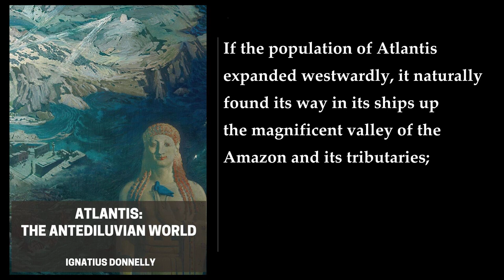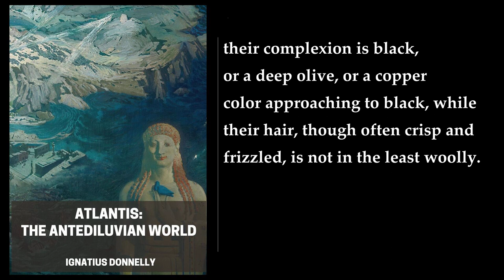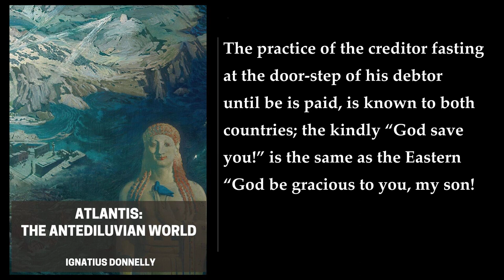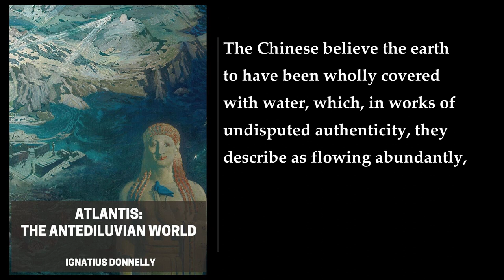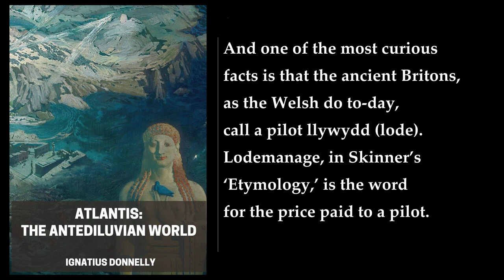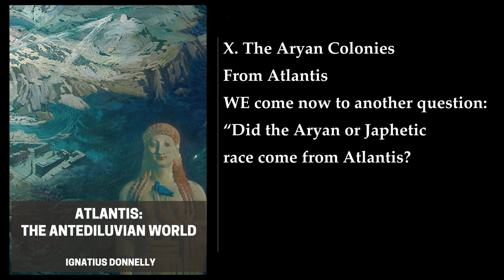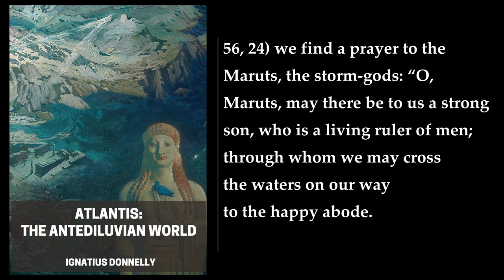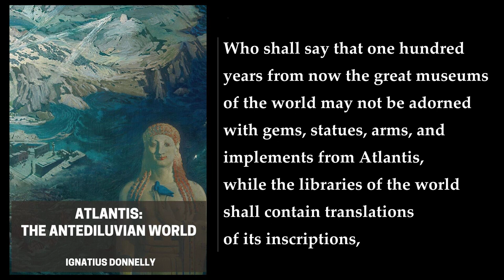Atlantis: The Antediluvian World (2/2) 💡 By Ignatius Donnelly. FULL Audiobook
Atlantis: The Antediluvian World. By Ignatius Donnelly. Full Audiobook
In his groundbreaking work, "Atlantis: The Antediluvian World," published in 1882, American politician and author Ignatius Donnelly presented a captivating narrative of a lost civilization that once thrived in the Atlantic Ocean. Inspired by Plato's dialogues Timaeus and Critias, Donnelly meticulously compiled historical, mythological, and linguistic evidence to support his theory that Atlantis was a highly advanced society that sank beneath the waves in a cataclysmic event, leaving behind enduring traces in various cultures around the world.

Donnelly's central thesis revolves around the notion that Atlantis was the original source of civilization, a cradle of knowledge and innovation that seeded the development of humanity's cultural achievements. He proposed that Atlantis's influence can be traced in the similarities between ancient mythologies, architectural styles, and linguistic elements across diverse regions.

The Atlantis Hypothesis

At the heart of Donnelly's Atlantis hypothesis lies the concept of hyperdiffusionism, the idea that one civilization gave rise to all other civilizations. He argued that Atlantis's advanced technology and knowledge spread throughout the world, influencing the development of cultures from the Americas to Europe and Africa.

Donnelly's evidence for Atlantis's existence spanned a wide range of sources. He drew upon Plato's accounts, noting the consistent descriptions of Atlantis as a large, prosperous island located beyond the Pillars of Hercules (the Strait of Gibraltar) and its catastrophic destruction due to a natural disaster.

Linguistic and Cultural Evidence

Donnelly also delved into linguistic comparisons, identifying similarities between words and grammatical structures in various languages, suggesting a common origin in Atlantis. He also explored the symbolism and themes shared across mythologies, including tales of a lost paradise, a great flood, and a hero's descent into the underworld.

Archaeological and Geological Clues

Donnelly further bolstered his case by examining geographical features, such as submerged landmasses and underwater ruins, that he believed could be remnants of Atlantis. He also speculated that certain geological formations, such as the Great Barrier Reef, could be the product of an ancient cataclysm.

Impact and Reception

Donnelly's book, while not without its critics, ignited a widespread interest in the Atlantis myth. It inspired numerous subsequent works of fiction and non-fiction, and its ideas continue to be debated and explored by scholars and enthusiasts alike.

Contemporary Perspectives

Modern archaeology and geology have not yet yielded conclusive evidence to support the existence of Atlantis in the manner Donnelly described. However, the allure of the lost continent remains strong, and its symbolic power continues to inspire imaginations and fuel speculation about humanity's origins and potential.

Donnelly's work, though largely considered speculative, remains a fascinating and influential contribution to the Atlantis mythos. His book's enduring popularity speaks to the power of the Atlantis myth as a representation of humanity's search for its roots and the potential for lost civilizations to hold clues to our understanding of the past and future.

Image: Illustration depicting Atlantis as a technologically advanced society
More: Atlantis, Ignatius Donnelly, Audiobook
Lost Civilization, Ancient History, Plato
Mythology, Archaeology, Pseudoarchaeology
Speculative History, Science Fiction, Philosophy
Esotericism, Symbolism

00:00:00 V. The Peruvian Colony
00:25:12 VI. The African Colonies
00:33:16 VII. The Irish Colonies From Atlantis
01:00:38 VIII. The Oldest Son Of Noah
01:34:51 IX. The Antiquity Of Some Of Our Great Inventions
02:06:16 X. The Aryan Colonies From Atlantis
02:38:36 XI. Atlantis Reconstructed